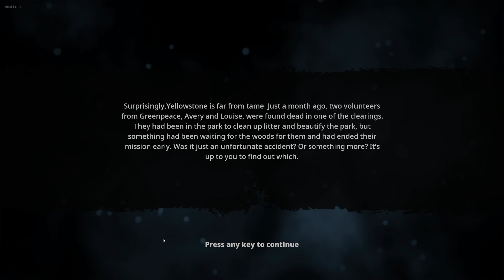Bigfoot Ep.1 - Hunting And Scavenging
Bigfoot With The Boys

Edited Using - Movavi Video Suite 2022